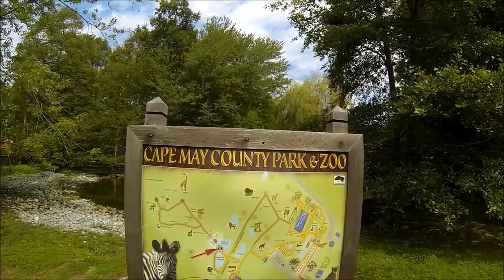OCNJ 2013 filmed with GoPro Hero 3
Here's all the fun reasons why to take a family vacation to Ocean City, New Jersey.